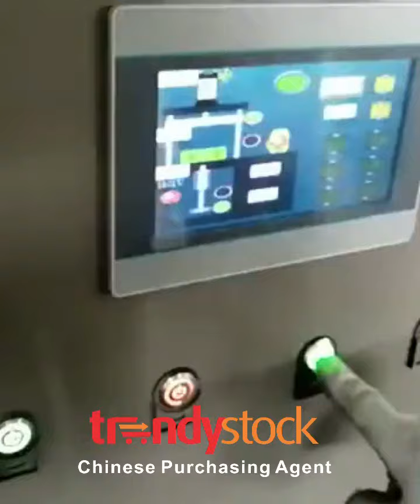Мachine for the production of dog bones-Trendystock is chinese purchasing agent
We visited a factory of produce a dog bones machine. If you want to see more, visit our
🔵Trendystock Agency is established in year 2017 in city of Beijing. Our headquarters are located in town of Yiwu: the most famous international town with the largest market of small goods in the world.
🔵 TRENDISTOCK AGENCY-Your correct and reliable partner in importing goods from China.
🔵 We are a professional intermediary for importing from China and wholesale Chinese goods
🔵 Enrich your product range and load your physical or online store according to your needs by ordering Chinese goods wholesale through us.
🔵 We have a large warehouse and office in Beijing and Yiwu (China) for warehousing and shipping of any goods ordered by you
🔵 The import of goods  is carried out by sea and air
🔵 Import of Chinese goods by Sea freight with a full container
🔵 Organizing group shipments and whole containers
🔵 Consulting, purchasing, packaging, delivery and wholesale of cheap goods from China
🔵 We can deliver everything for your business
🔵 Wholesale shopping from China directly through our agent